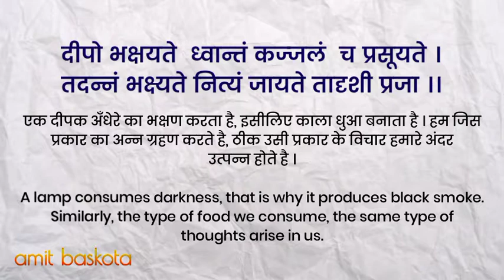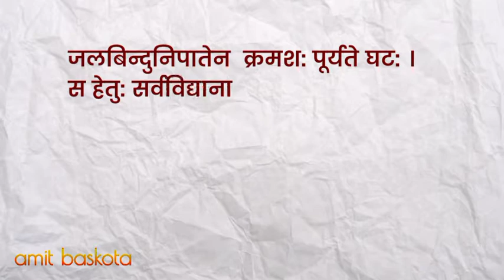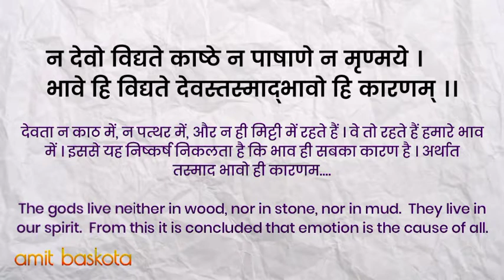सफल विद्यार्थीयों के प्रेरणादायक संस्कृत श्लोक | Sloka for Student by Amit Baskota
DECLARATION by CREATOR: As we respect community guidelines properly, that's why this video has made by proper and well investigation and does not have violating content of any kind.It also complies in favor of fair use. Some pictures/clips are used to describe appropriation only. Though every effort has been made to avoid errors or omissions in this channel, errors might crept in. This work has been done by the creators of the channel Amit_Baskota. It takes time from the busy schedule to develop the video/episode. The audience/visitors should crosscheck all the facts, law and contents of the publication with the original government of India publication or notifications or under the US digital millennium act 1998.

Search Terms 👇

1. NCERT Sanskrit Class 8 Chapter 1
2. Class 8 Sanskrit Chapter 1
3. Class 8 Sanskrit Chapter 1 Hindi Translation
4. Class 8 Sanskrit Chapter 1 Solution
5. Class 8 Sanskrit Chapter 1 Question Answer
6. Subhashitani
7. Sanskrit Shlok With Hindi Meaning
8. Class 7 Sanskrit Chapter 1
9. Class 7 Sanskrit Chapter 1 Question Answer
10. Class 7 Sanskrit Chapter 1 Hindi Translation
11. Subhashitani, Class 7 Sanskrit Chapter 1 Solution
12. सुभाषितानि
13. सुभाषितानि श्लोक अर्थ सहित class 8
14. सुभाषितानि class 7
15. सुभाषितानि श्लोक अर्थ सहित class 7
16. सुभाषितानि श्लोक
17. सुभाषितानि कक्षा 10
18. सुभाषितानि श्लोक अर्थ सहित
19. सुभाषितानि पाठ के प्रश्न उत्तर
20. सुभाषितानि प्रश्न उत्तर
21. सुभाषितानि class 6
22. सुभाषितानि
23. सुभाषितानि श्लोक अर्थ सहित class 8
24. सुभाषितानि class 7
25. सुभाषितानि श्लोक अर्थ सहित class 7
26. सुभाषित
27. सुभाषितानि श्लोक
28. सुभाषितानि कक्षा 10
29. सुभाषित श्लोक
30. सुभाषितानि श्लोक अर्थ सहित
31. सुभाषित रत्नानि कक्षा 12
32.subhashitani
33. subhashitani in sanskrit class 8
34 subhashita
35. subhashitani in sanskrit class 7
36. subhashit
37. subhashitani shlok
38. subhashito
39. subhashitham in sanskrit
40. subhashitani in sanskrit
41. subhashitani in sanskrit class 10
42. सुभाषितानि
43. subhashitani
44. class 7 Sanskrit chapter 1 full explanation with question answer
45. subhashitani
46. सुभाषितानि
47. सुभाषितानि कक्षा 7 संस्कृत
48. class 7 Sanskrit chapter 1
49. subhashitani class 7 Sanskrit chapter 1
50. kaksha 7 Sanskrit subhashitani paath ke prashn uttar
51. class 7 Sanskrit chapter 1 question answer
52. Sanskrit chapter 1 class 7 question answer
53. subhashitani class 7 Sanskrit
54. सुभाषितानि
55. class 7 Sanskrit chapter 1 Hindi translation
56. class 7 Sanskrit chapter 1 solution
57. Literature
58. CBSE
59. 10
60. subhshits
61. सूक्ति इन संस्कृत
62. सूक्तियाँ sanskrit
63. संस्कृत में सूक्तियाँ
64. संस्कृत सुविचार
65. संस्कृत सुभाषित संग्रह
66. संस्कृत सुभाषित श्लोक
67. सुभाषित वचन
68. संस्कृत सुभाषित
69.संस्कृत श्लोक गुरु पर
70. विद्या पर संस्कृत में श्लोक
71. संस्कृत श्लोक अर्थ सहित
72. संस्कृत श्लोक व अर्थ
73. संस्कृत सुभाषितानि
74. संस्कृत सुभाषितानि श्लोक
75. 5 thoughts in sanskrit
76. sanskrit subhashits
77. sanskrit thoughts with meaning in hindi
78. Subhashitani
79. सुभाषितानि
80. Class 7
81. Sanskrit
82. Ruchira
83. subhashitani shlok class 7
84. subhashitani class 7 translation
85. sanskrit subhashitani class 7
86. subhashitani class 7 meaning in hindi
87.subhashitani slokas in sanskrit with hindi meaning class 7
88. cbse
89. sanskrit
90. shemushi
91. सुभाषितानि श्लोक अर्थ सहित class 7
92. सुभाषितानि पाठ
93 सुभाषितानि श्लोक अर्थ सहित class 7 ncert